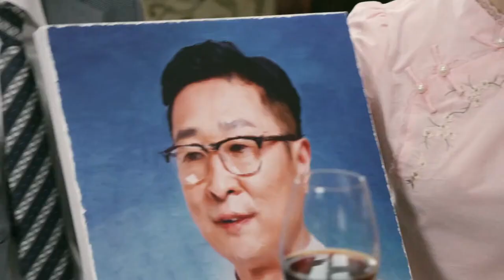全家人等着给他过60大寿，他却偷偷躲起来给情人打电话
drama name：幸福照相馆